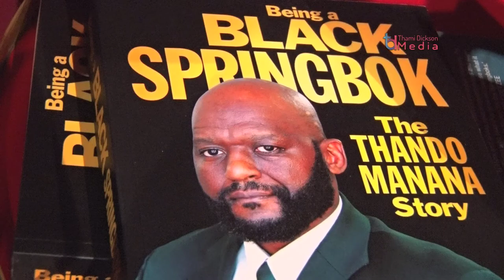Thando Manana apology for a sensitive chapter in his new book - pg 100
Thando Manana apologises to the family of his former playmate Lungile Sticks Orie for how he described him as a drug lord in his new book, Being A Black Springbok. It's on page 100